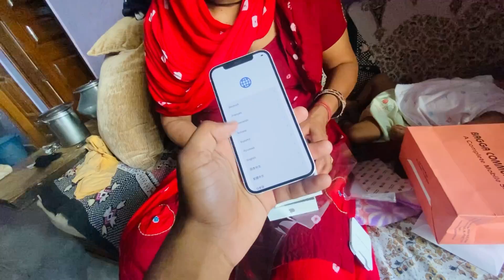Mummy Unboxing iPhone 12 ll MK62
Musician: @iksonmusic

Keep supporting...